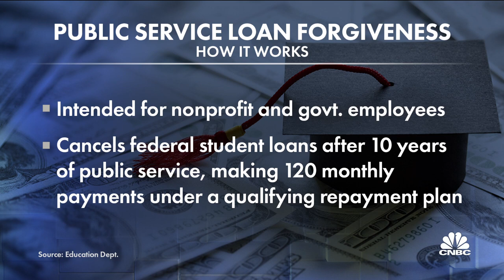Student debt relief for some are on the way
CNBC's Sharon Epperson joins Shep Smith to discuss the Education Department announcement that it will forgive some student loans through the Public Service Loan Forgiveness program, which was passed in 2007.

The U.S. Department of Education announced Wednesday a host of major changes to the public service loan forgiveness program, which could bring more than 550,000 borrowers closer to being debt-free.

The PSLF program, which was signed into law by then-President George W. Bush in 2007, allows nonprofit and government employees to have their federal student loans canceled after 10 years, or 120 payments. The Consumer Financial Protection Bureau estimates that one-quarter of American workers could be eligible.

However, the program has been plagued by problems, making people who actually get their debt forgiven a rarity. Less than 5% of borrowers who’ve applied for the relief have qualified.

Instead, hundreds of thousands of people in public service jobs believe that they’re paying their way to loan cancellation only to discover at some point in the process that they don’t qualify for one technical reason or another. Most commonly, the type of federal loans a borrower holds, or the repayment plan they enrolled in, make them ineligible.

Now, the U.S. Department of Education hopes to give many of the borrowers who’ve been excluded from the relief a second chance.

“Borrowers who devote a decade of their lives to public service should be able to rely on the promise of Public Service Loan Forgiveness,” said Education Secretary Miguel Cardona, in a statement. “The system has not delivered on that promise to date, but that is about to change.”

Over the coming months, the agency said it will offer a limited waiver so that borrowers can get their payments counted, regardless of their federal loan or repayment plan type.

That change will bring more than 550,000 people closer to loan forgiveness, and make 22,000 borrowers immediately entitled to the cancellation, according to the department. So far, just 16,000 people have had their student loans excused under the program.

Consumer advocates applauded the news.

“This is a good day for teachers, nurses, service members, and millions of workers serving on the front lines of the pandemic,” said Seth Frotman, executive director of the Student Borrower Protection Center.

“For too long, those who give the most to our communities and our country have been given the runaround and forced to shoulder debts that should have been canceled.”

The department said it will also review rejected requests for forgiveness, improve the application process and reduce errors that have led many borrowers to complain that the agency’s count of their qualifying payments is below the number they’ve made.

“I’ve seen several examples where borrowers had made 120 qualifying payments, yet the loan servicer said they had made only half that number,” said higher education expert Mark Kantrowitz.